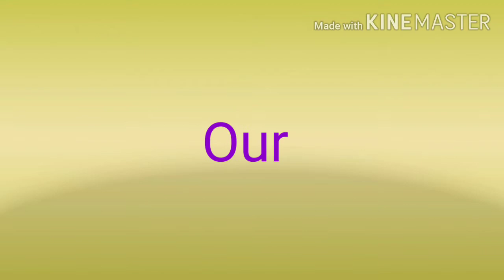Our Great Leaders.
Our great leaders topic for children.